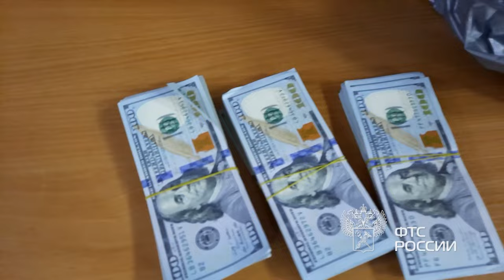Уссурийская таможня пресекла незаконный вывоз из страны 73 тысяч долларов США.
73 тысячи незадекларированных долларов США обнаружили уссурийские таможенники у гражданина РФ при пересечении границы в пункте пропуска МАПП Пограничный. Россиянин пытался незаконно вывезти деньги в Китай. Мужчине грозит уголовная ответственность.